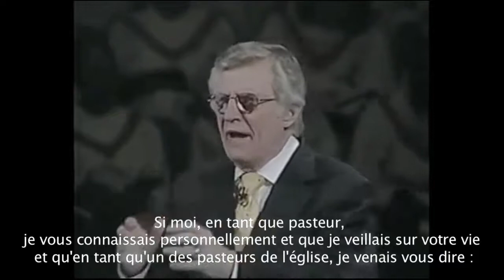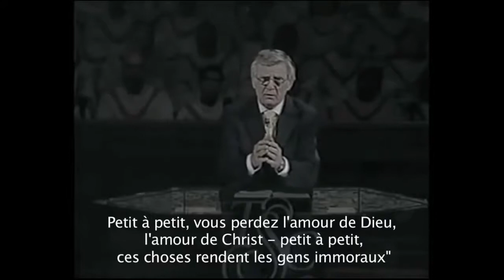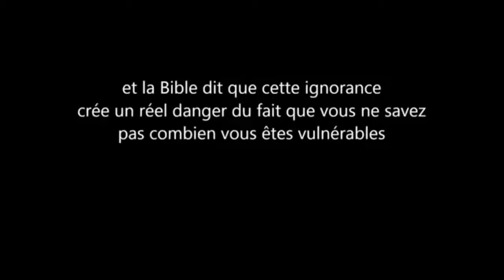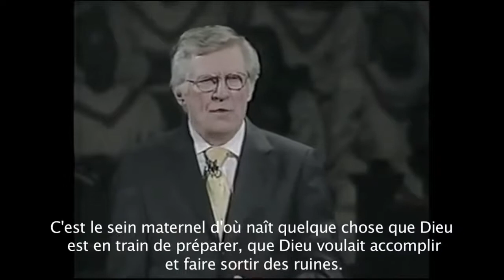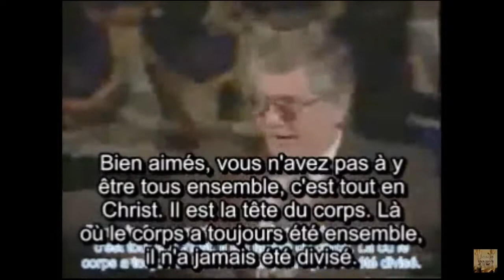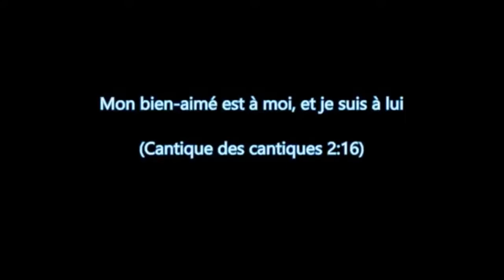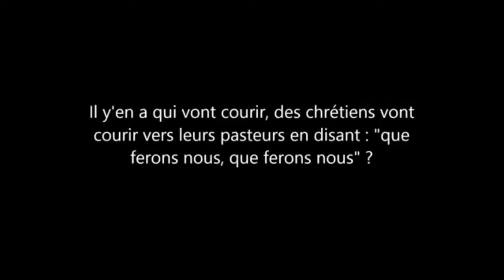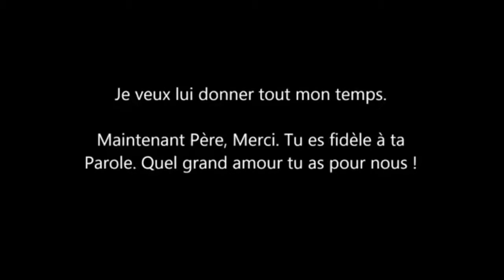David Wilkerson et Paul Washer EGLISE TIEDE, REVEILLE TOI !!!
!!! INFO :  Cliquer sur la première icône en bas à droite pour la traduction en français !!!

APOCALYPSE 3 :

OU DESCRIPTION DE 2 GROUPES DE CHRETIENS DE LA FIN DES TEMPS

07 À l’ange de l’Église qui est à Philadelphie, écris : Ainsi parle le Saint, le Vrai, celui qui détient la clé de David, celui qui ouvre – et nul ne fermera –, celui qui ferme – et nul ne peut ouvrir.
08 Je connais ta conduite ; voici que j’ai mis devant toi une porte ouverte que nul ne peut fermer, car, sans avoir beaucoup de puissance, tu as gardé ma parole et tu n’as pas renié mon nom.
09 Voici que je vais te donner des gens de la synagogue de Satan, qui se disent Juifs/Chrétiens et ne le sont pas : ils mentent. Voici ce que je leur ferai : ils viendront, ils se prosterneront à tes pieds ; alors ils connaîtront que moi, je t’ai aimé.
10 Puisque tu as gardé mon appel à persévérer, moi aussi je te garderai de l’heure de l’épreuve qui va venir sur le monde entier pour éprouver les habitants de la terre.
11 Je viens sans tarder : tiens fermement ce que tu as, pour que personne ne prenne ta couronne.
12 Du vainqueur, je ferai une colonne au sanctuaire de mon Dieu ; il n’aura plus jamais à en sortir, et je graverai sur lui le nom de mon Dieu et le nom de la ville de mon Dieu, la Jérusalem nouvelle qui descend du ciel d’auprès de mon Dieu, ainsi que mon nom nouveau.
13 Celui qui a des oreilles, qu’il entende ce que l’Esprit dit aux Églises.

14 À l’ange de l’Église qui est à Laodicée, écris : Ainsi parle celui qui est l’Amen, le témoin fidèle et vrai, le principe de la création de Dieu :
15 Je connais tes actions, je sais que tu n’es ni froid ni brûlant – mieux vaudrait que tu sois ou froid ou brûlant.
16 Aussi, puisque tu es tiède – ni brûlant ni froid – je vais te vomir de ma bouche.
17 Tu dis : « Je suis riche, je me suis enrichi, je ne manque de rien », et tu ne sais pas que tu es malheureux, pitoyable, pauvre, aveugle et nu !
18 Alors, je te le conseille : achète chez moi, pour t’enrichir, de l’or purifié au feu, des vêtements blancs pour te couvrir et ne pas laisser paraître la honte de ta nudité, un remède pour l’appliquer sur tes yeux afin que tu voies.
19 Moi, tous ceux que j’aime, je leur montre leurs fautes, et je les corrige. Eh bien, sois fervent et convertis-toi.
20 Voici que je me tiens à la porte, et je frappe. Si quelqu’un entend ma voix et ouvre la porte, j’entrerai chez lui ; je prendrai mon repas avec lui, et lui avec moi.
21 Le vainqueur, je lui donnerai de siéger avec moi sur mon Trône, comme moi-même, après ma victoire, j’ai siégé avec mon Père sur son Trône.
22 Celui qui a des oreilles, qu’il entende ce que l’Esprit dit aux Églises.